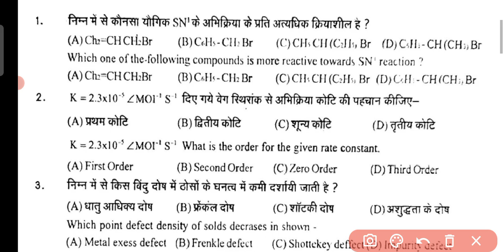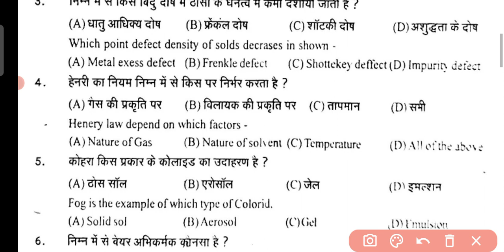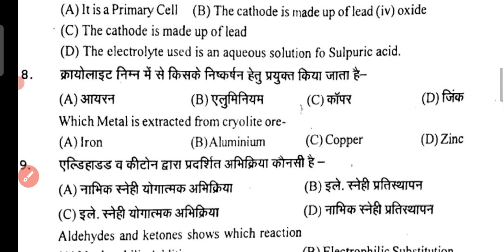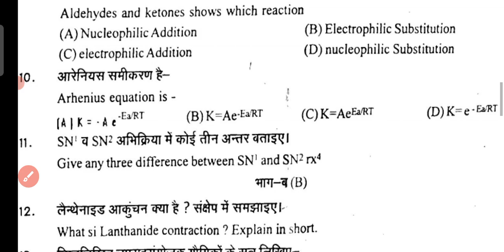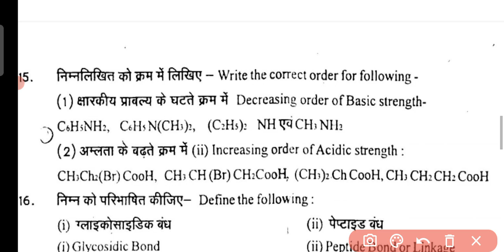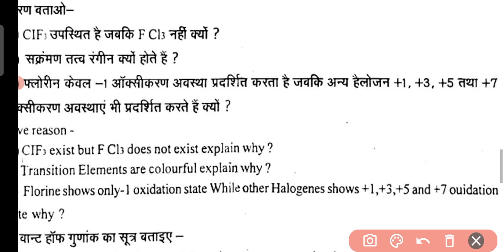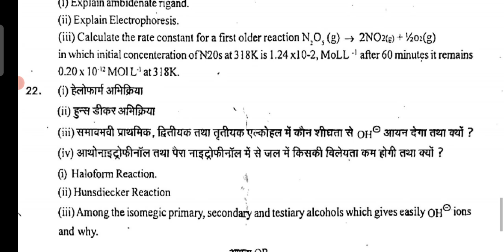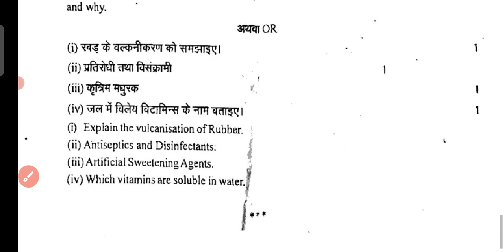RBSE Chemistry Paper Class 12th 2023 / rajasthan board Rasayan Vigyan paper kaksha 12, 27 March 2023